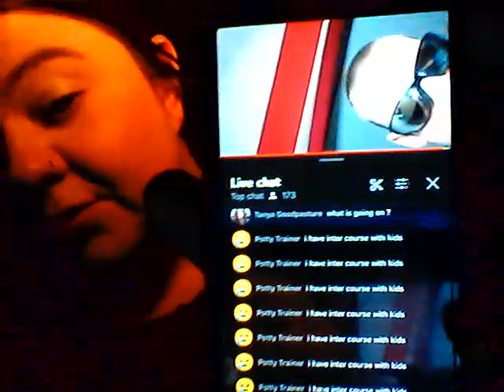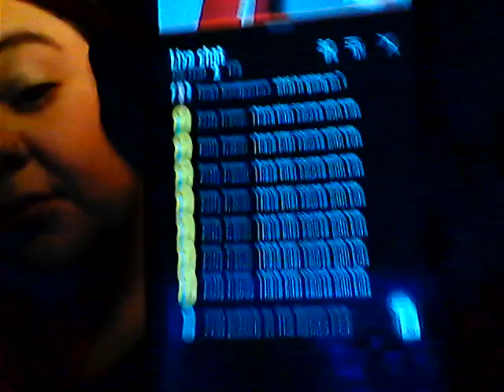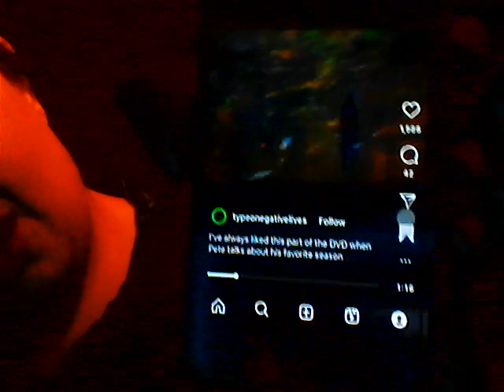Domestic Violence is never acceptable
I was very drunk when I made this video and honestly don't remember making it, but, the bottom line is if you are experiencing domestic violence within your home please do take advantages of the services provided to you to get the help you need.